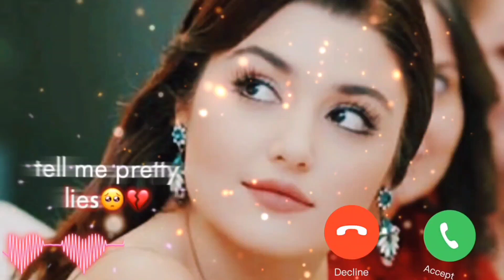pushapa name Kannada ringtone 🎶 love ringtone 🎶 sad ringtone 💔 Punjabi ringtone 🎶 feeling ringtone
jubinnautiyal
drop
RCT RINGTONE
RCT STATUS

taisenachhoromujhe
Search tag- New song Love Ringtone Hindi love ringtones
2019,viral tiktok ringtone,best ringtones,most romantic
ringtone,top 5 ringtones,best hindi ringtone,background
nusic ringtone, ringtone 2019 ringtone new, Android
ringtone, new ringtone, hindi ringtone, ringtone app for
android, ringtone arabic, bhajan ringtone, bollywood song
ringtone best 2018, bgm ringtone, song ringtone, closer
ingtone, cartoon ringtone, ringtone cool, ringtone
download kaise kare, dialogue ringtone, dj remix ringtone,
dil diyan gallan ringtone, english song ringtone, emotional
ringtone, ever ringtone, english song 2018, ringtone for
mobile ringtone, for android ringtone funny ringtone, flute
ringtone for boys, ringtone for samsung, ringtone for
phone ringtone, film ringtone, filmi ringtone, female
ingtone, gujarati ringtone, guitar ringtone, gam bhari
ringtone, god ringtone, gana hindi ringtone, gana mp3
ringtone, hindi song ringtone, hindi mai ringtone,
hollywood ringtone ringtone, hindi mp3 ringtone, hindi new
ringtone, instrumental ringtone, love ringtone, love song
ringtone, latest ringtone love story ringtone, latest 2018
ringtone link ringtone, love music ringtone maker ringtone download| bad boy attitude
ringtone download| cool attitude ringtone